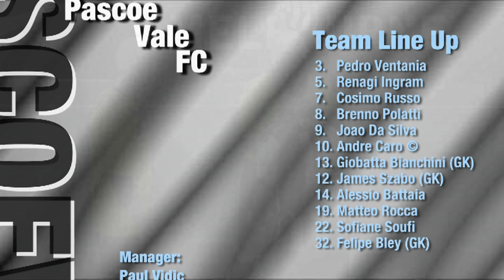UTS Futsal v Pascoe Vale, Game 6, Group B, Futsal Oz: Men's FAFL 2014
Extended highlights From 'FUTSAL Australia' 'Futsal' UTS Futsal v Pascoe Vale, Game 6, Group B, Futsal Oz: Men's FAFL 2014

 'FUTSAL Oz' 'V League premiership' 'FAFL Cup 2014'on 'FUTSAL TV'